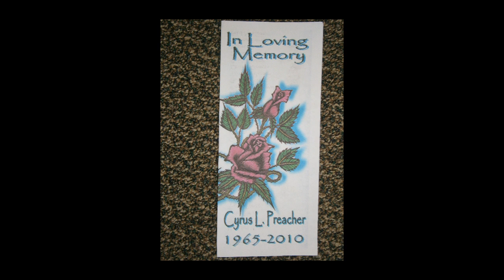Adelia's Story: My Dad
Adelia produced this story about her dad as part of the Healthy and Empowered Youth Project. Good luck in the We R Native competition!